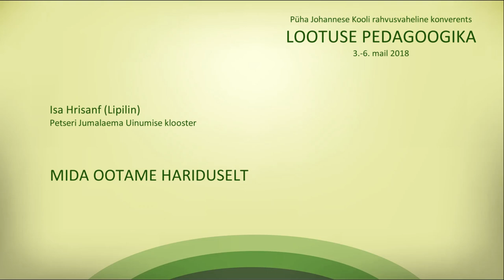PJK 2018 konverents DAY2 Isa Hrisanf MIDA OOTAME HARIDUSELT EST